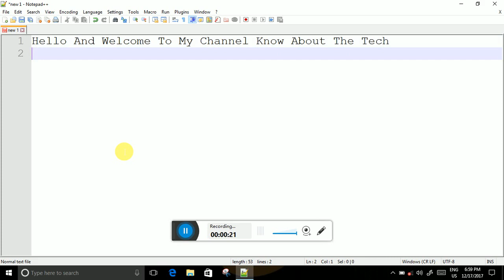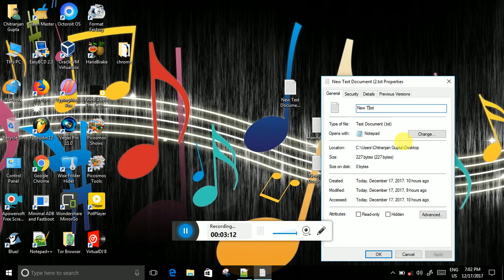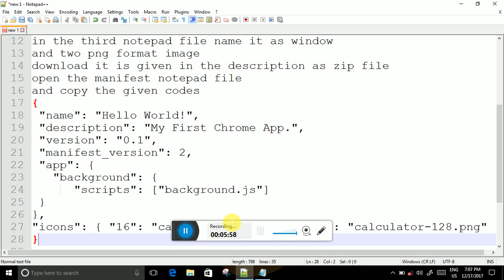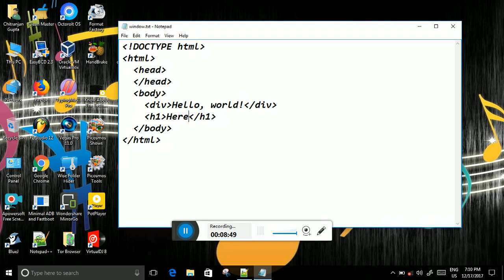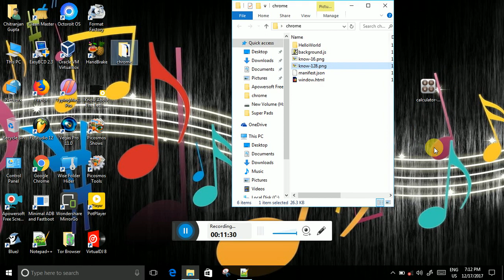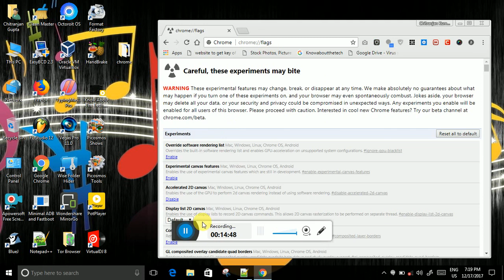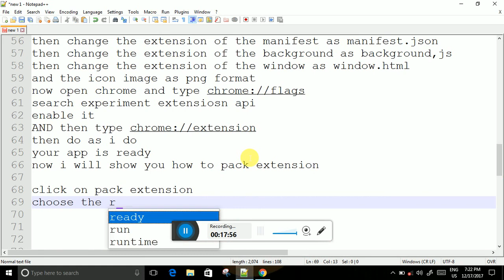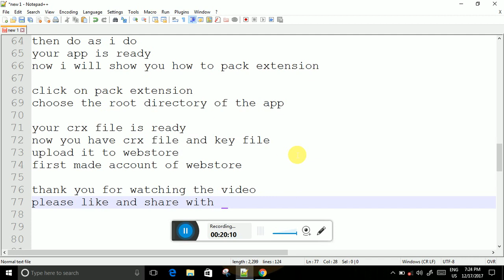How To Make A Simple Chrome App And How To Pack Extensions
In this video i will show you how to make a simple chrome app which run on chrome browser .
It is simple app but you can make complex and more interactive.
you should know well about the html, css, javascript programming language .

knowaboutthetech
Know About The Tech

By Chitranjan Kumar Gupta